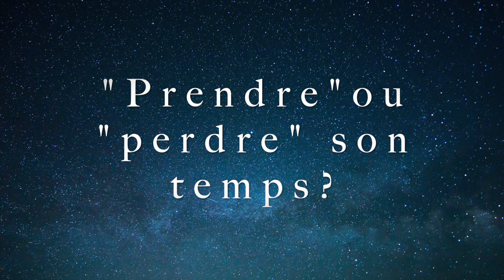"Prendre "ou "perdre "son temps?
Ai-je raison ou pas là tout de suite de faire ce que je fais? Par exemple regarder cette vidéo sur la différence entre "prendre son temps" et "perdre son temps"...